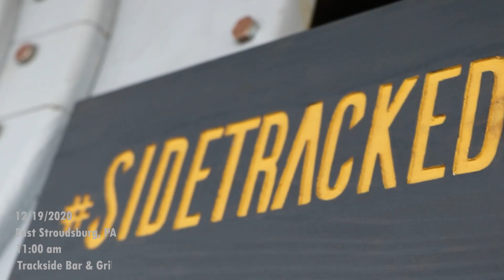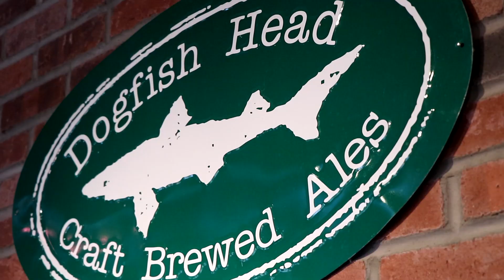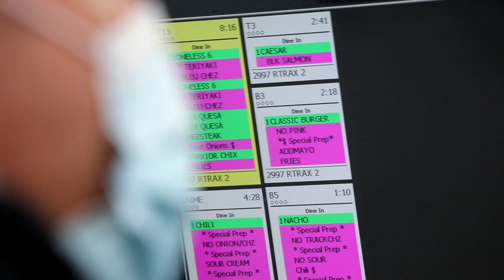Side Tracked Ep. 3: 2020's Silver Lining?